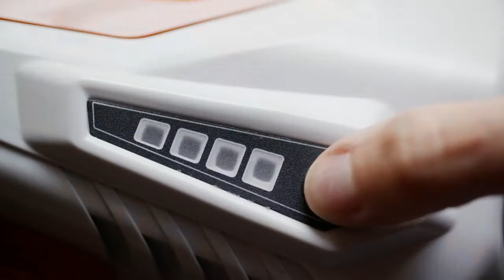SUPERHOME CENTER DIY STIHL FSA 45